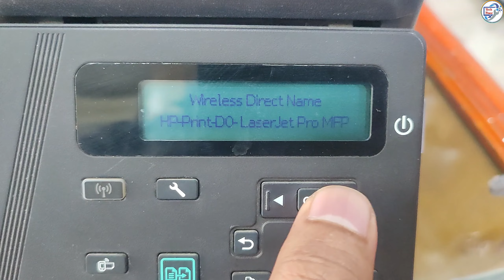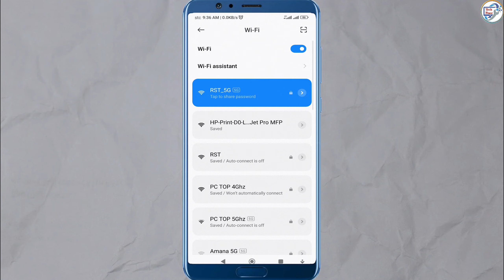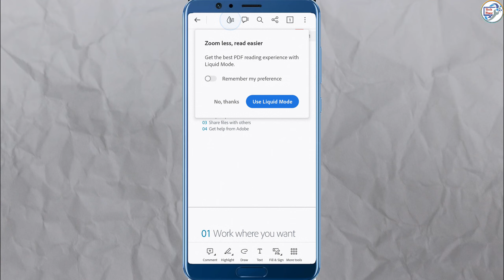Hp laserjet pro mfp m125nw printer wireless direct print on mobile. print wirelessly without wifi.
Print on the go with the HP LaserJet Pro MFP M125nw – no WiFi needed! Explore the freedom of wireless direct printing right from your mobile device. This sleek, efficient printer lets you handle your documents anytime, anywhere. Watch our latest video to learn how easy it is to set up and start printing without a network. Perfect for busy professionals and students alike. Don't let wires tie you down – click and discover wireless printing made simple. HPLaserJet WirelessPrinting TechSolutions"